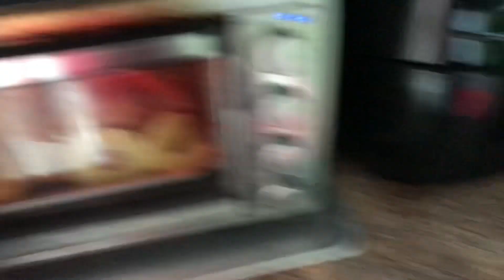Ep680 happy thanksgiving everyone enjoy